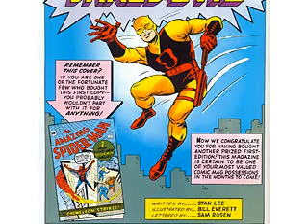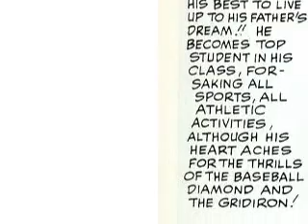The Origin of Daredevil - Intec Read Along - Part 1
The Origin of Daredevil - Intec Read Along - Part 1 - Marvel Comics